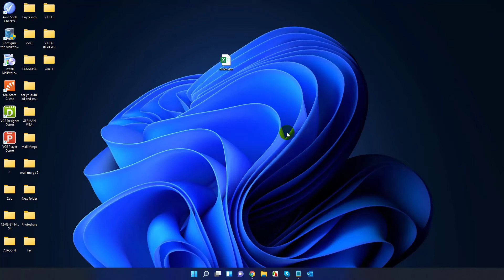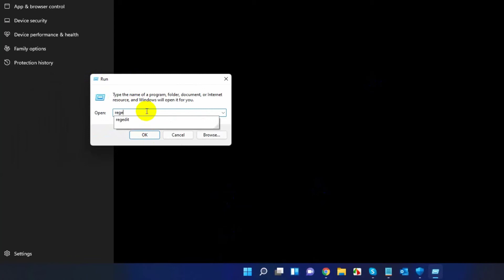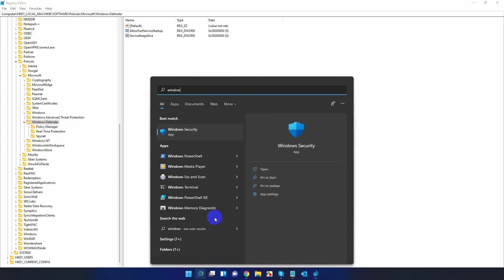Virus and Threat Protection Is Managed by Your Organization | no active antivirus provider (SOLVED)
In this tutorial, we will teach you how to fixed Virus and Threat Protection Is Managed by Your Organization | no active antivirus provider